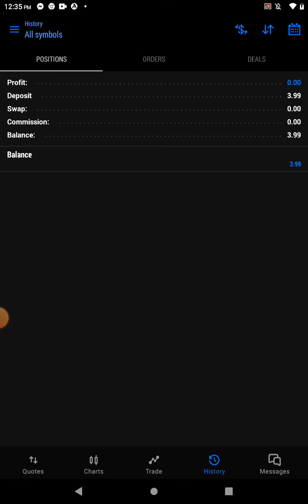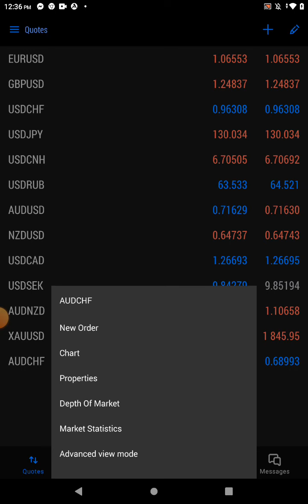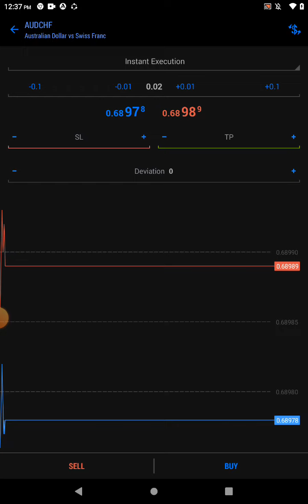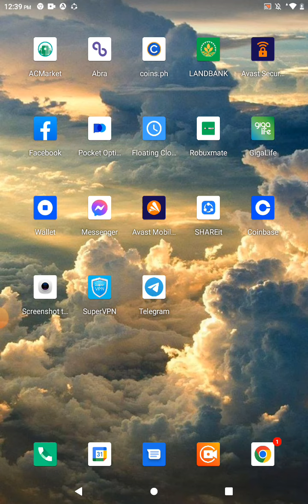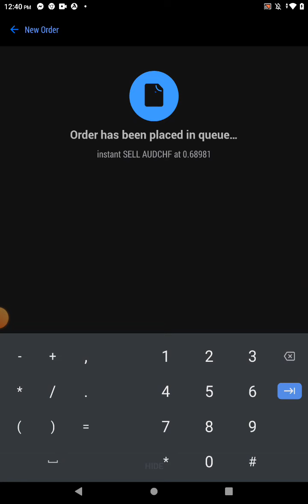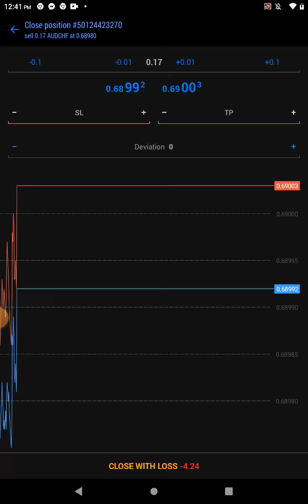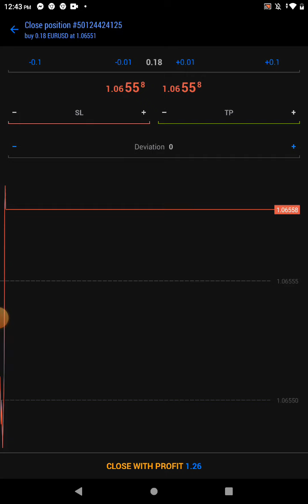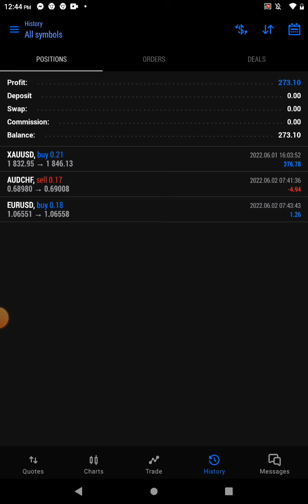Paano mag manual trade sa ASJ